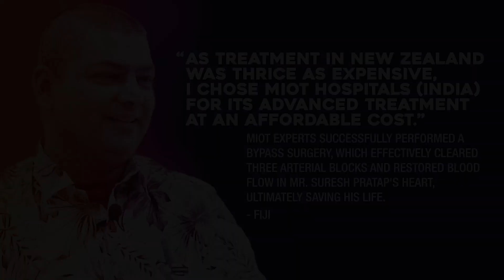Expertise and timely intervention of the MIOT doctors gave Mr. Suresh a second chance at life.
Mr. Suresh Pratap's life took an unexpected turn when he suffered a severe heart attack in Fiji. With diabetes and hypertension complicating matters, he needed an advanced treatment at a quaternary care overseas hospital. He was given two overseas treatment destinations. While New Zealand's treatment costs were thrice as expensive, MIOT International, India offered an affordable and unparalleled care. This led him and his family to make the decision to travel to Chennai, where they sought the expertise of MIOT doctors.  After a comprehensive examination, MIOT doctors reassured him that bypass surgery was possible despite complications. The expertise and timely intervention of the MIOT doctors gave Mr. Suresh a second chance at life.